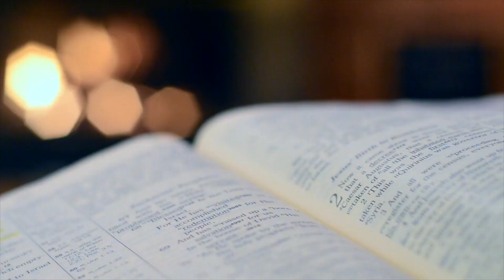12 บทเรียนชีวิต "ควรค่าแก่การเรียนรู้" | LIVE&LEARN Podcast EP33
เพราะเงินและเวลา คือสิ่งมีค่า ดังนั้นหนังสือทุกเล่มในร้าน จะถูกคัดสรรมาทั้งคุณภาพ และราคา เพื่อให้ทุกคนได้รับความคุ้มค่ามากที่สุด
สนับสนุนค่ากาแฟ :
ค่ากาแฟจะถูกหรือแพงไม่สำคัญ เท่ากับน้ำใจที่มีให้กันก็เพียงพอ